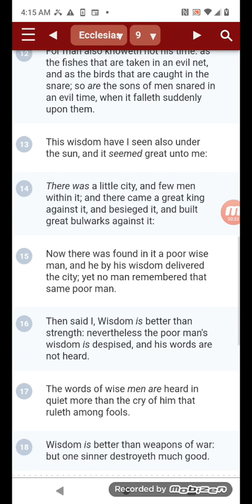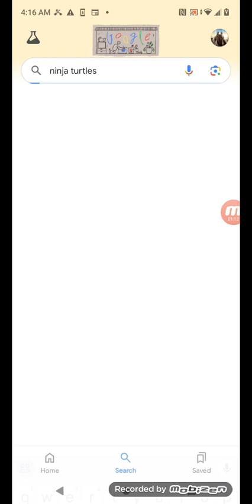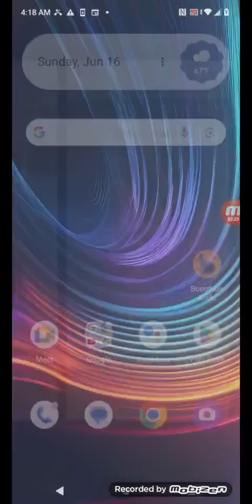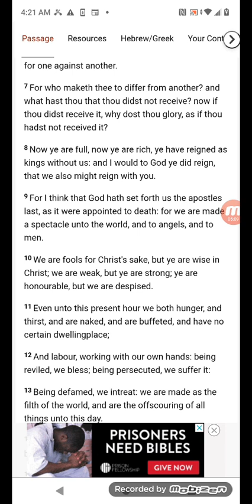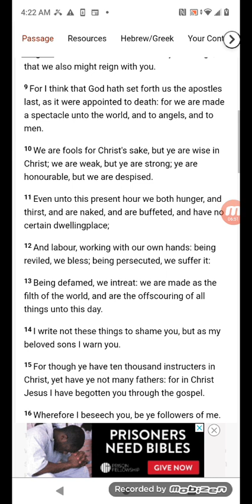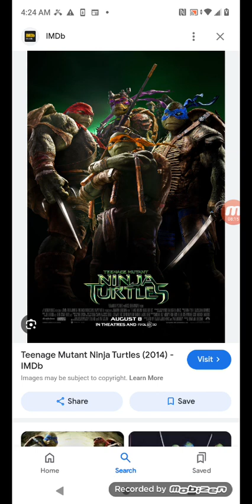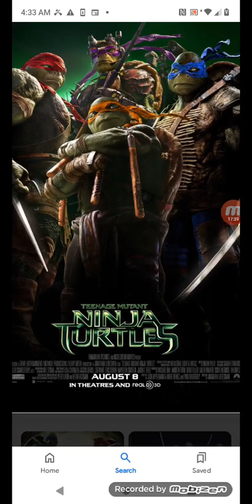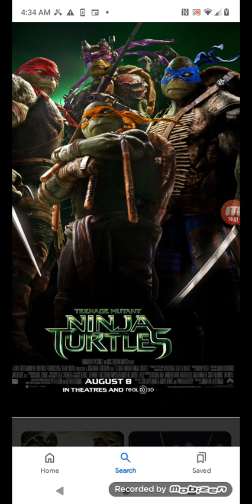THE APOSTLES AND THE NINJA TURTLES